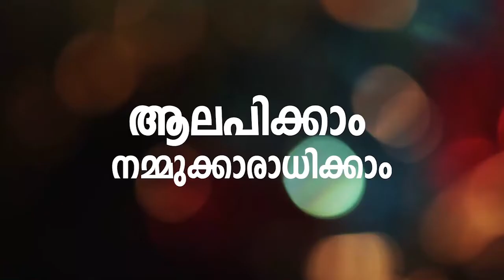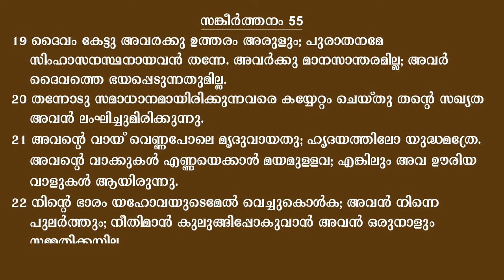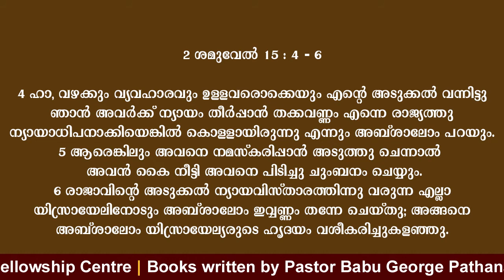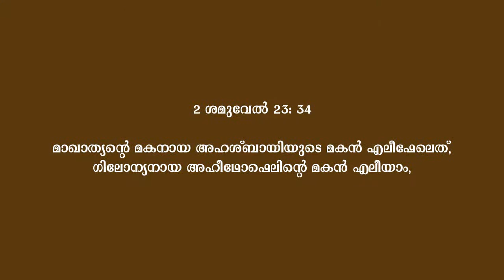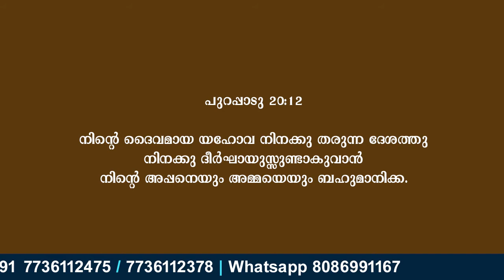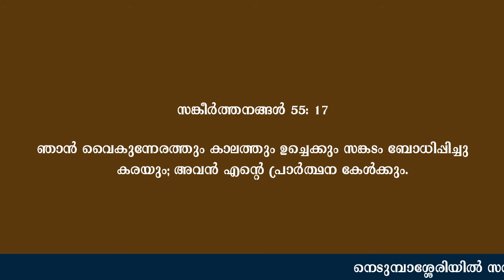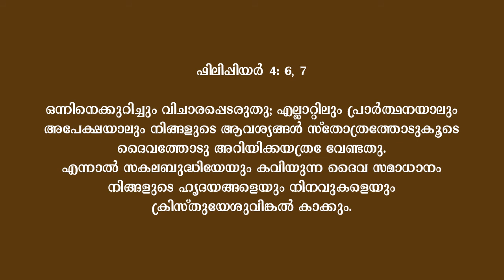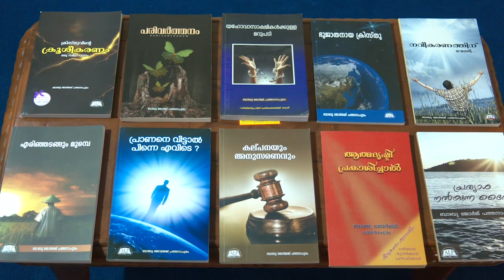PSALMS സങ്കീർത്തനം 55 ഒരു ധ്യാന പഠനം ഭാരങ്ങൾ കർത്താവിനെ ഭരമേൽപ്പിക്കുക BIBLE STUDY Pr BABU GEORGE